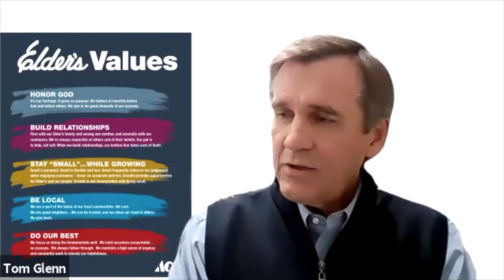Lessons In Life and Business with Tom Glenn, Pres. Elder's Ace Hardware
Tom Glenn, President Elder's Ace Hardware, shares Lessons In Life and Business with members of Chattanooga Self-Improvement Meetup, a Mastermind Group.